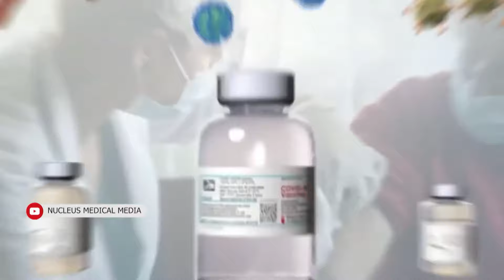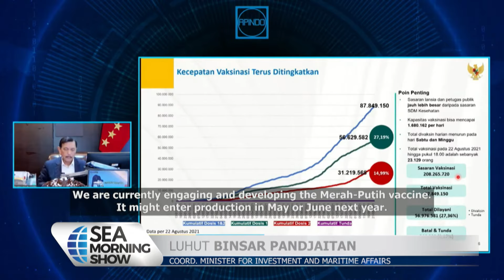Indonesia Vaccine Production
Pabrik yang akan memproduksi vaksin mRNA Covid-19 rencananya akan dibangun di Indonesia tahun depan. Selain itu, pengembangan vaksin Merah-Putih tetap berjalan. Saat ini, vaksin Merah-Putih sedang dikembangkan oleh enam universitas dan lembaga penelitian dari seluruh tanah air.
A factory set to produce mRNA Covid-19 vaccines is slated to be built in Indonesia next year. However, the development of the Merah-Putih vaccine remains ongoing. Currently, the Merah-Putih vaccine is being developed by six universities and research institutions across the country.